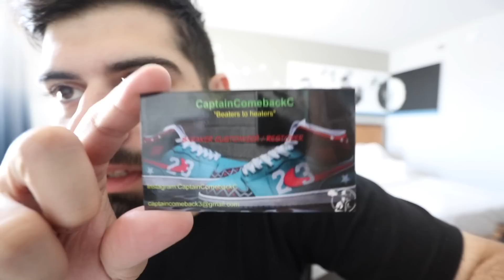ALL WHITE YEEZYS PRANK!! (THEY GOT PISSED)